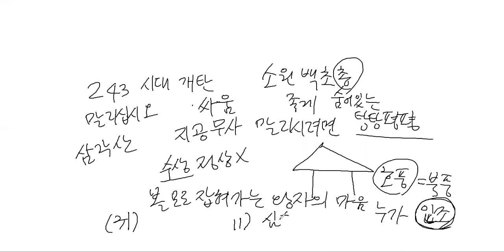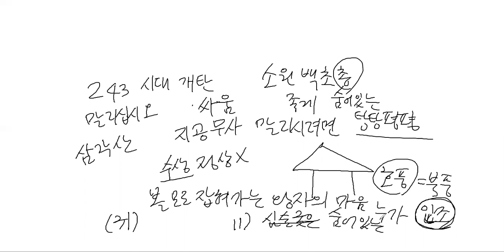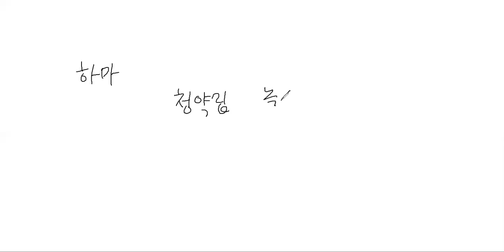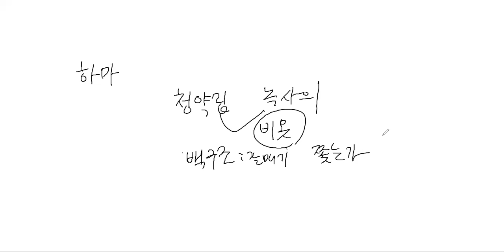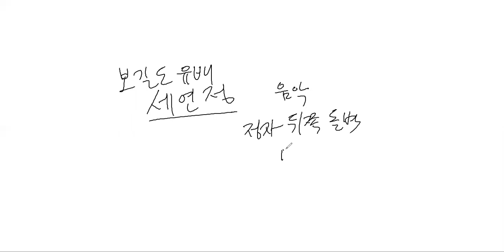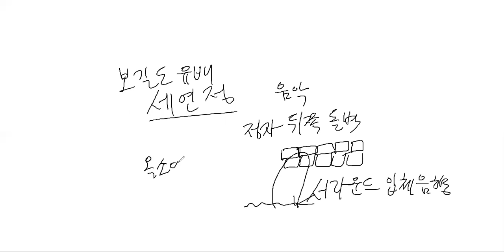장웅상박사의 고전시가강독 강의 제 14강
시조(4)